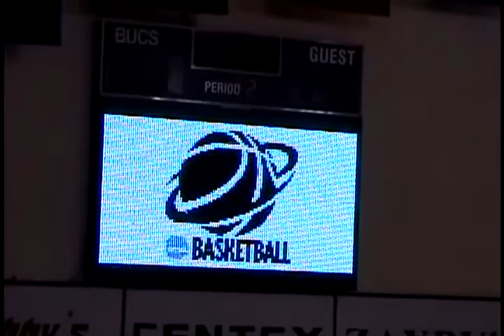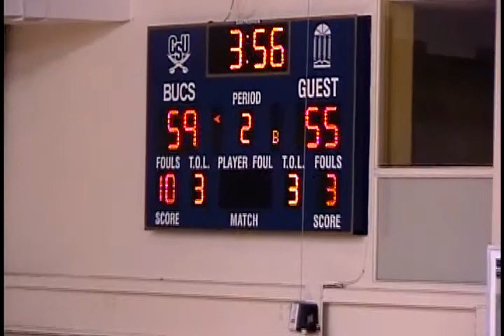CSU vs CCU (10)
Chris Moore #2